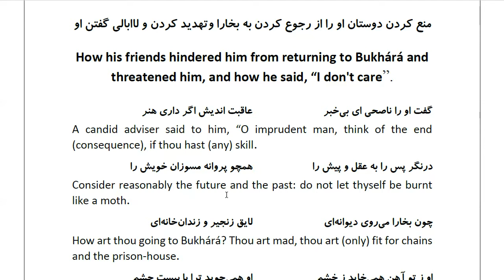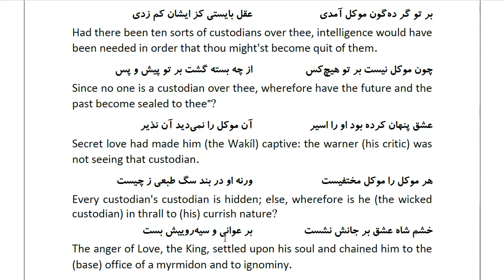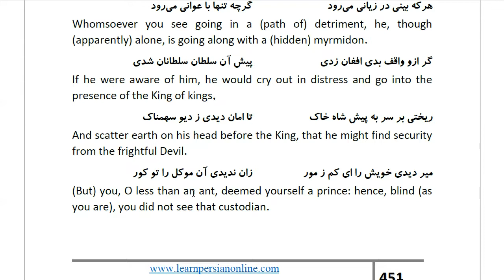Masnawi Rumi: In Farsi with English Translation: Part 472: How his friends hindered him